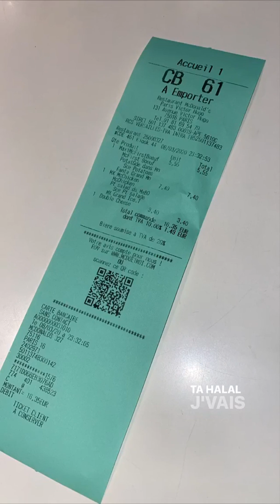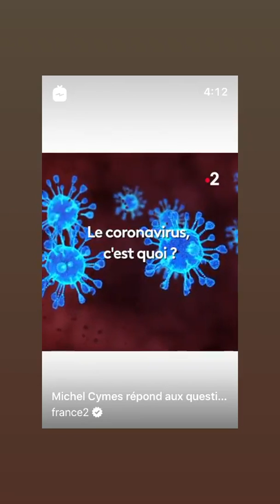ALIX DMX - 09 Mars 2020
Hello les amis on se retrouve pour mon nouveau vlog du 09 Mars 2020 j'espère qu'il vous plaira - Pour retrouver tous mes vlogs direction ma playlist